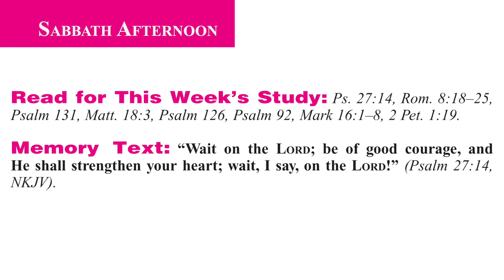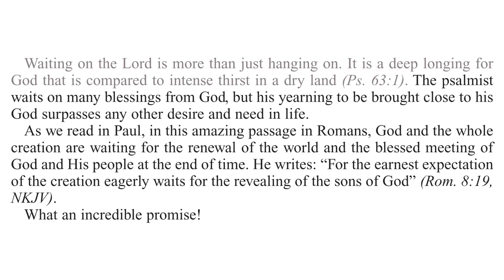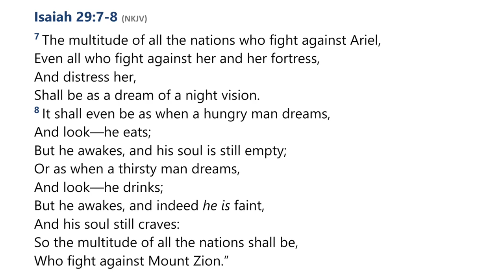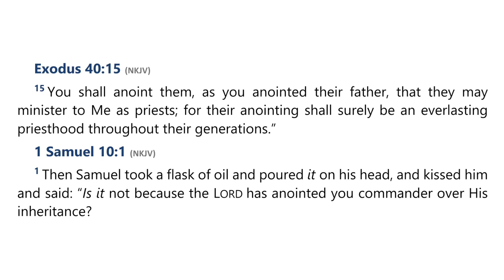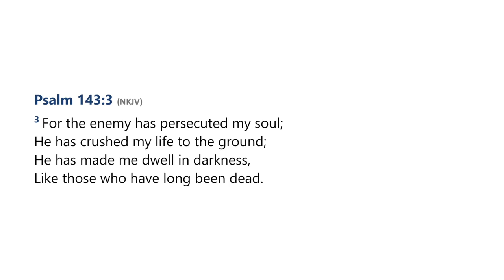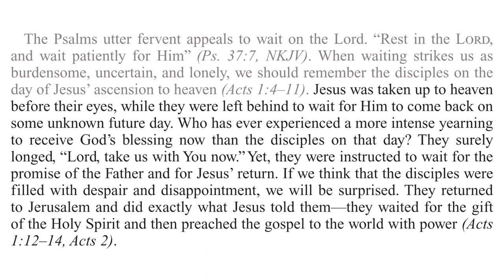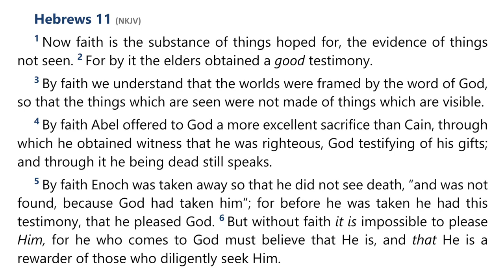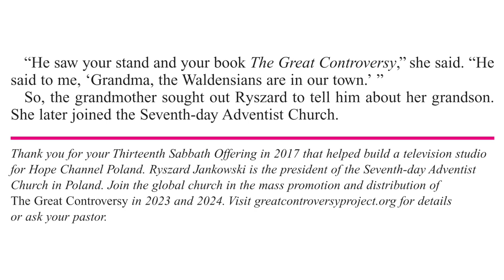2024 Q1 Lesson 13 – Wait on the Lord – Audio by Percy Harrold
00:00 | Opening Prayer
01:55 | Sabbath Afternoon, Mar 23
06:40 | Sunday, Mar 24
14:08 | Monday, Mar 25
19:11 | Tuesday, Mar 26
25:50 | Wednesday, Mar 27
37:04 | Thursday, Mar 28
47:03 | Friday, Mar 29
1:06:35 | Inside Story

📖  Read for This Week’s Study:
Psalm 27.14, Romans 8.18–25, Psalm 131, Matthew 18.3, Psalm 126, Psalm 92, Mark 16.1–8, 2 Peter 1:19